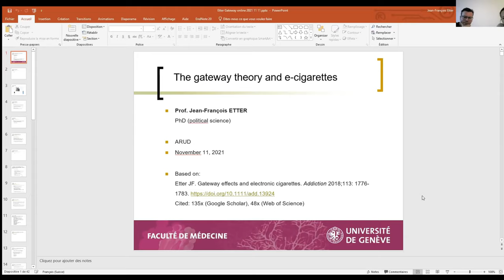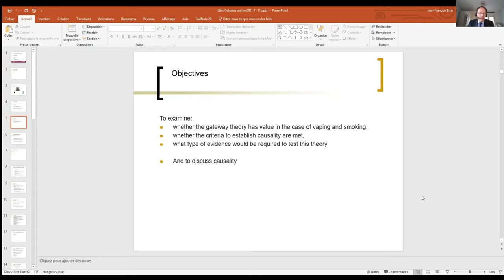The Gateway Theory and E-cigarettes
Prof. Jean-Francois Etter (Prof. of Public Health  and Head of Division of Cancer Epidemiology and Prevention, Institute of Global Health, University of Geneva) lectures about the gateway theory and e-cigarettes.

The 2nd Arud symposium on harm reduction with  e-cigarettes focuses on the potential harms of nicotine  and e-cigarettes as well as on the questions of sensible market regulation of these products. Both the consequences of tobacco addiction and the initiation of tobacco consumption by young people are  highly relevant public health topics.

The currently ongoing discussions show that the concerns of youth protectionand the need for a target-open therapy for tobacco addiction are not naturally compatible with each other.

The symposium is intended to contribute to the knowledge of the current scientific evidence for both con- cerns and, based on this, to discuss possible solutions that do justice to both concerns.